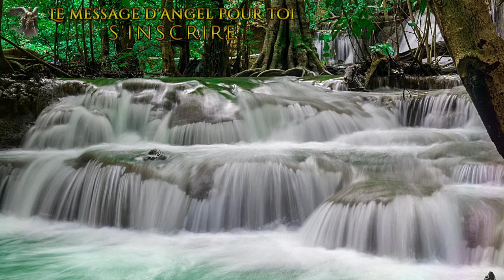💕 QUELQUE CHOSE D'EXTRAORDINAIRE VA SE PRODUIRE CAR CETTE PERSONNE VEUT VRAIMENT ÊTRE AVEC VOUS